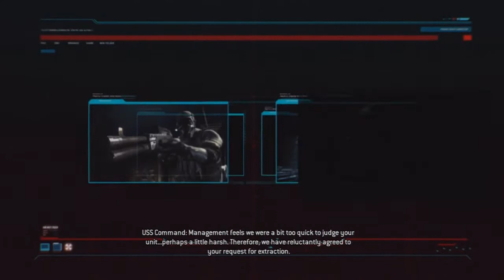Resident Evil ORC w/ Termile - Part 11 - I sing some beautiful songs :D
IGNORE:
Resident Evil Operation Raccoon City Walkthrough Gameplay Commentary Review Ending Intro Playthrough Let's Play Guide Mission Story Story Mode Campaign Weapons Characters Costumes Heroes Xbox 360 PS3 PC Capcom Professional Nemesis Multiplayer Operation Raccoon City Part 1 Operation Raccoon City Ending